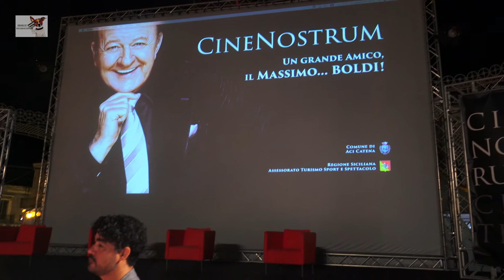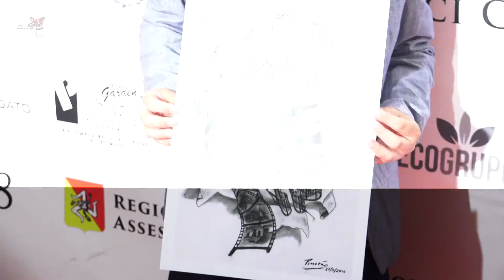CINENOSTRUM con MASSIMO BOLDI e il DUO di COPPE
servizio di DANIELE ORLANDO
RIPRESE E MONTAGGIO ELEFANTE FILM
OTTIMIZZAZIONE BARBARA MATTEUCCI
REGIA MEL STOUTMAN